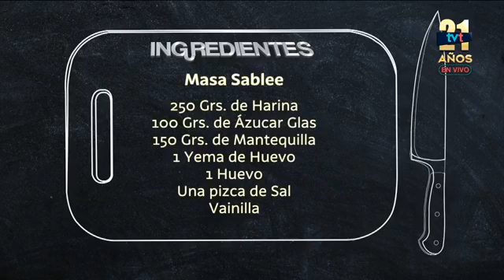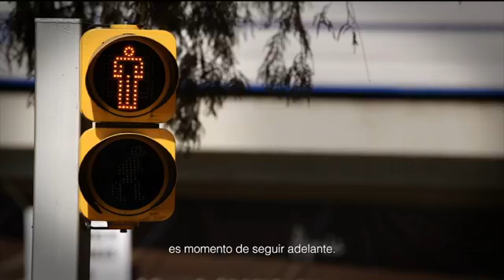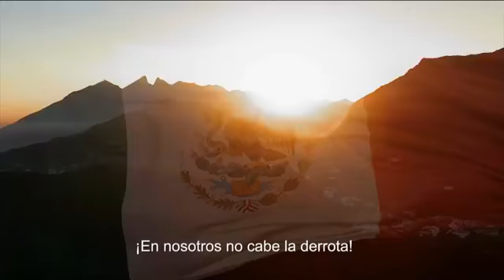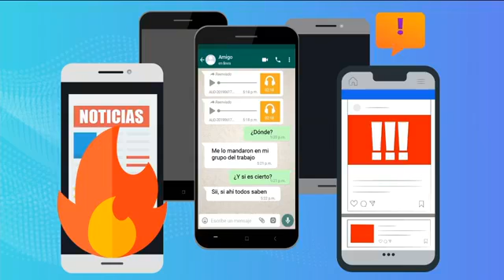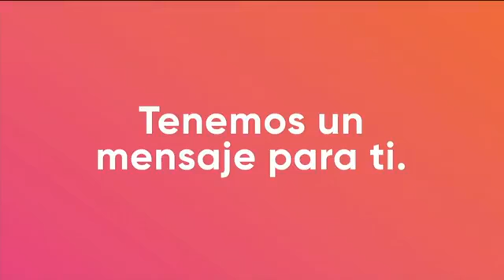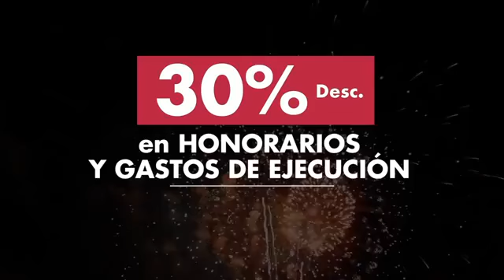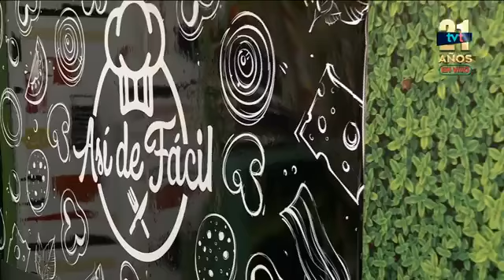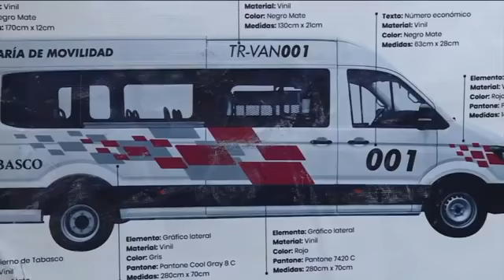Tartaletas de Limón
Conviértete en un repostero experto y consiente a tu familia con un dulce momento. AsíDeFácil la chef Ana Martínez de "Café Elemento", nos enseña a preparar unas ricas Tartaletas de Limón.